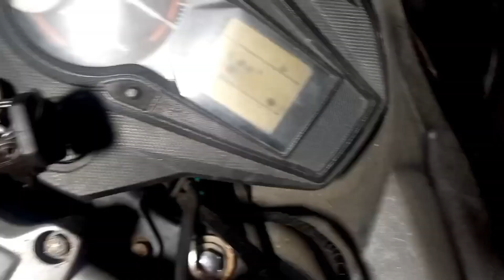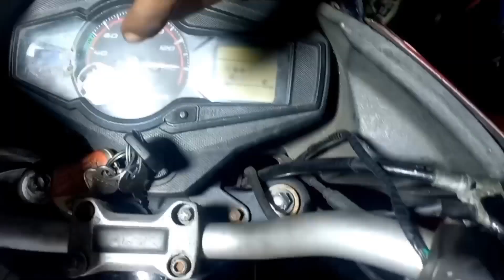Bike Full Modification sticks not hit gan . Hit Gan Chara Modification Bike full 2022